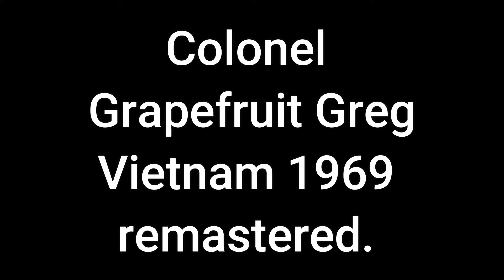Colonel Grapefruit Greg Vietnam 1969 - Colorized